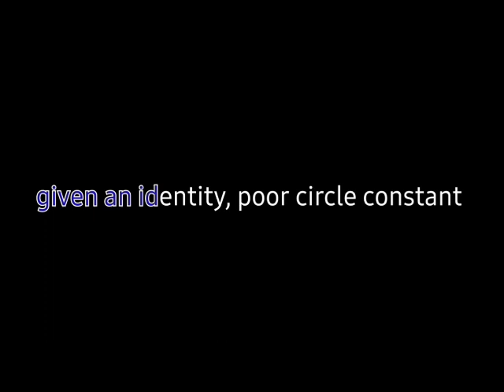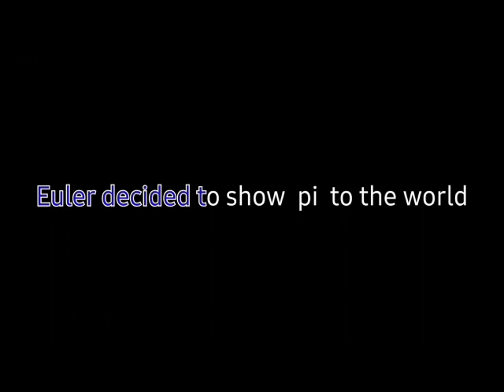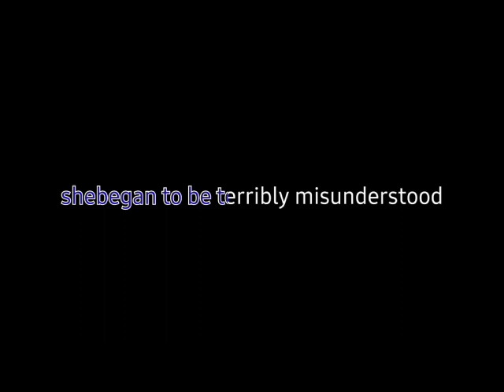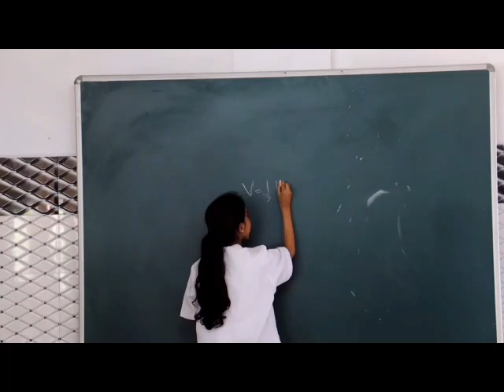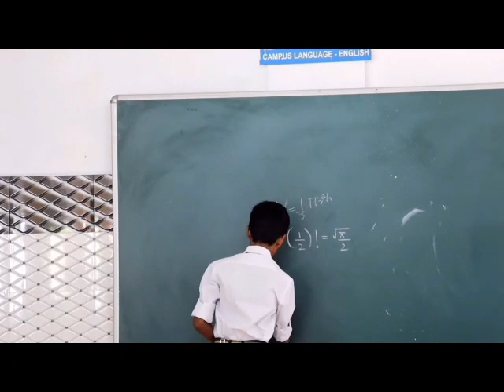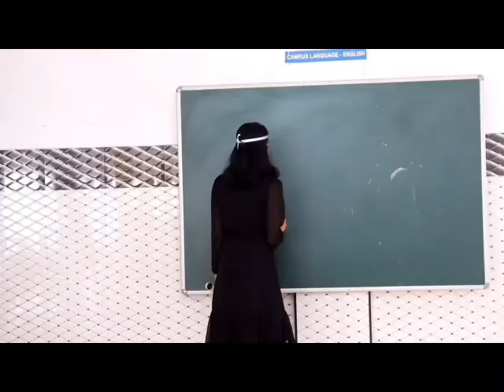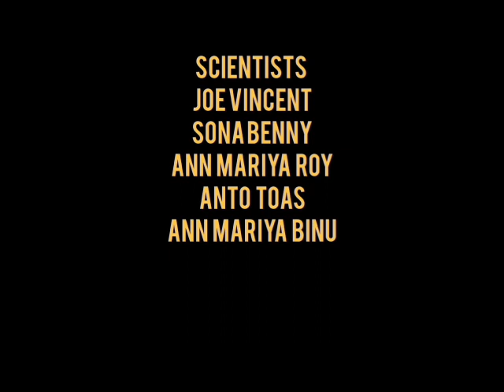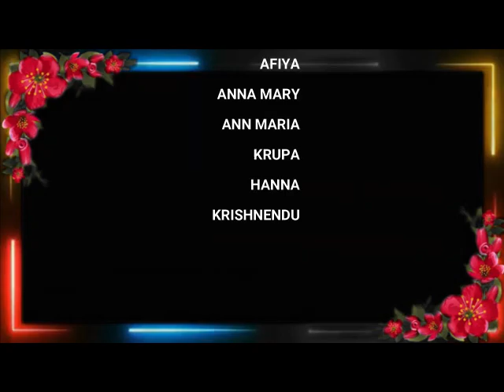PI DAY-MARCH 14 ,2022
PI DAY CELEBRATION- DEPT. OF MATHEMATICS
VIMALA PUBLIC SCHOOL THODUPUZHA